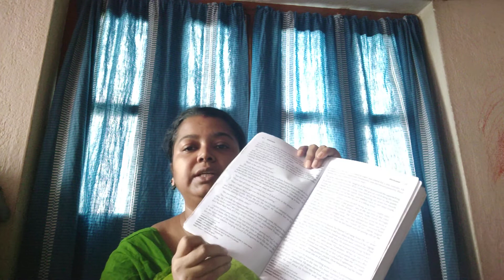Class 11 English prose Karma by Khushwant Singh part 3 explained by Lopamudra Sarkar